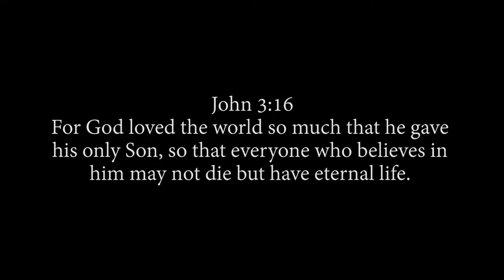Stations of the Cross (extended preview)